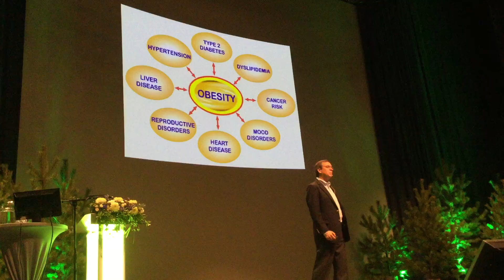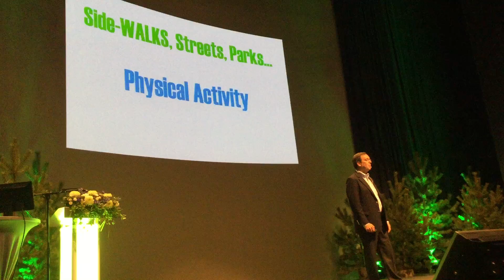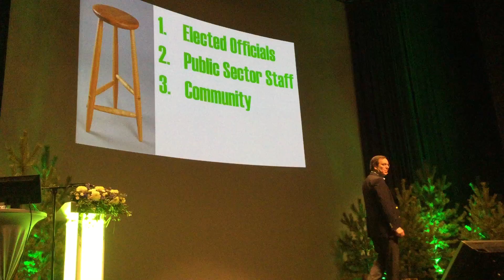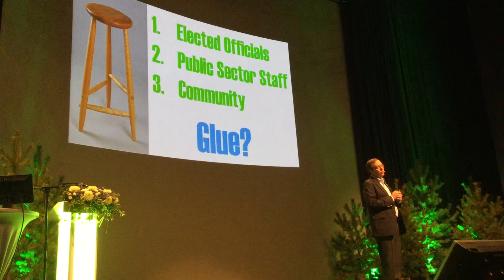Gil Penalosa – Focus on the Benefits | Viherpäivät 2017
The Landscape and Technology Expo Viherpäivät 9.2.2017: PhDhc Gil Penalosa – Parks for Life: Beyond fun and games. Making lives happier, communities better and economies stronger.